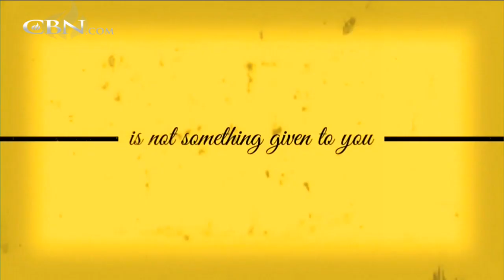Stephen Mansfield: Be Your Most Masculine Self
Author Stephen Mansfield highlights the habits and virtues of 'manly’ men as he encourages men to resurrect their inborn, timeless, essential, masculine selves.